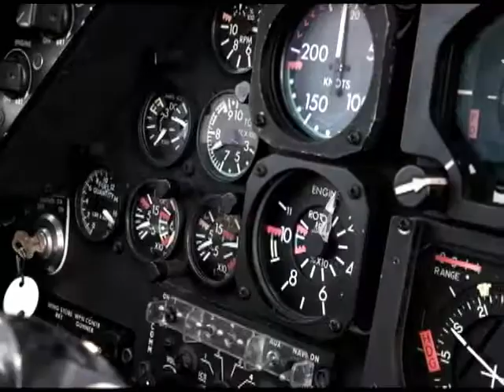Sky Soldiers COBRA DEMO TEAM PROMO 6 MIN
The new Sky Soldier Cobra Demonstration team promo produced by Andy Painter through Vintage Studio Productions. For more info about the sky soldiers contact Lee Maynard and go For more info about Vintage Studio Productions go